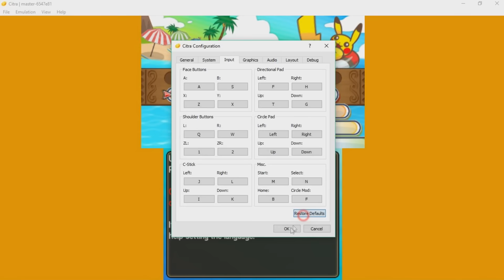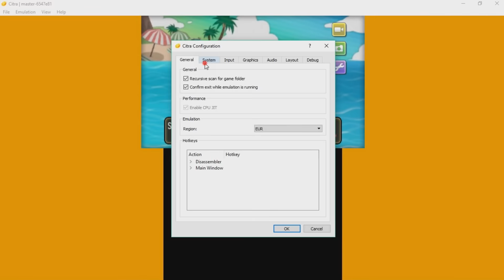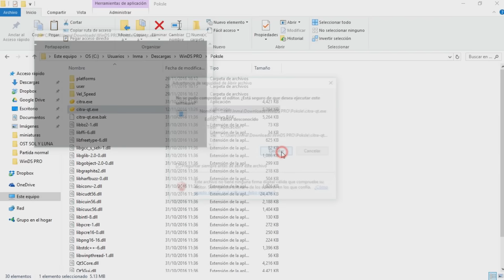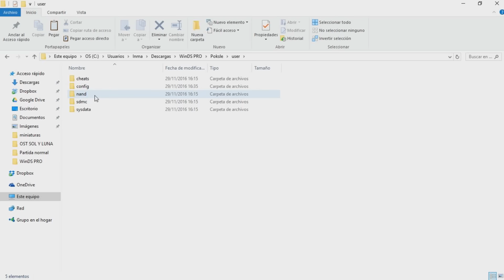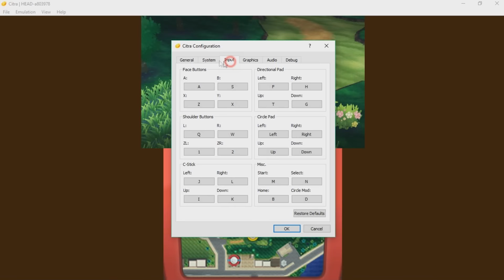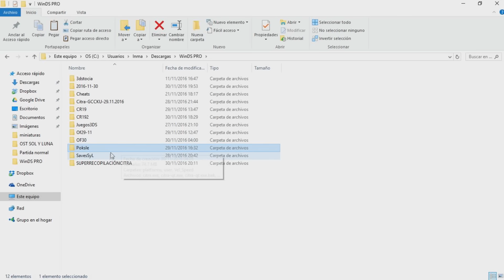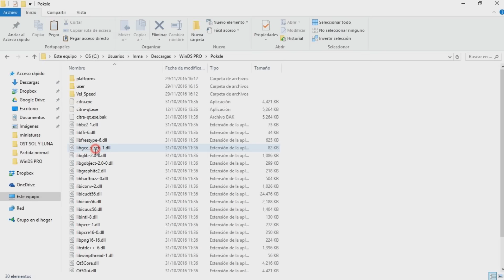¡NUEVOS CITRAS! ¡MEJOR AUDIO Y FONDO PERSONALIZABLE! REVIEW 5 NUEVOS CITRAS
Reto: Apoyar a muerte para más noticias de citra!!

Todas tus dudas sobre citra y solución de bugs ya estan resueltas en el canal! Aquí te dejo algunos links si no aparecen aquí busca un poco por mis últimos vídeos seguro lo encontrarás!